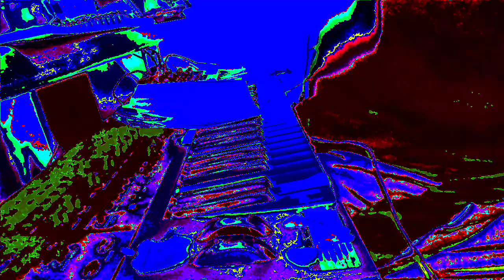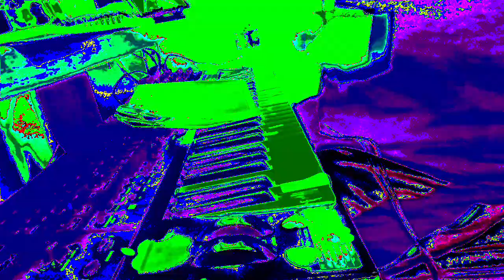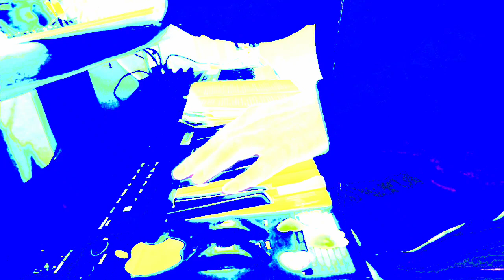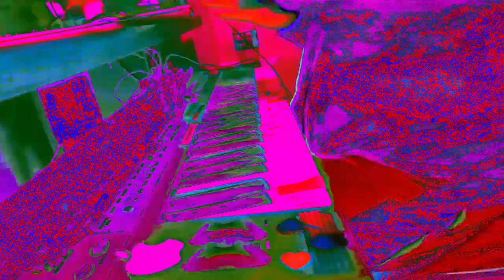Live performance video filming with effects in real time on supernova II using Max 8 sometimes.